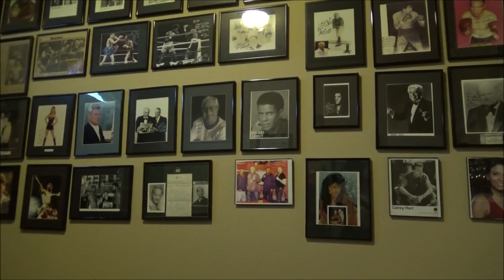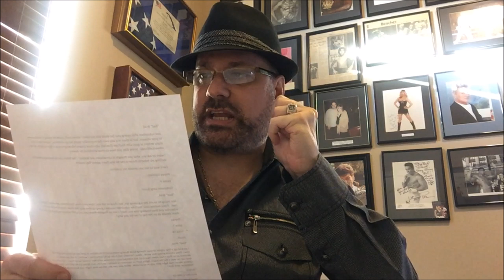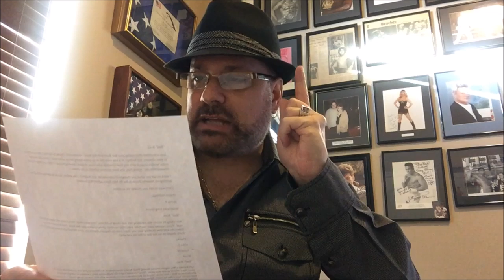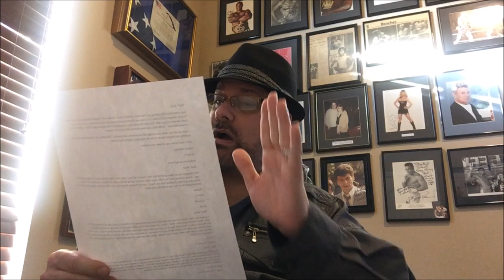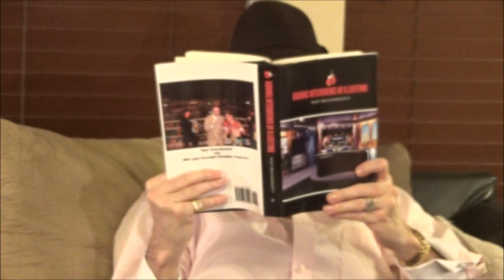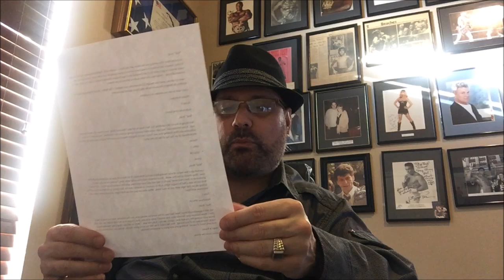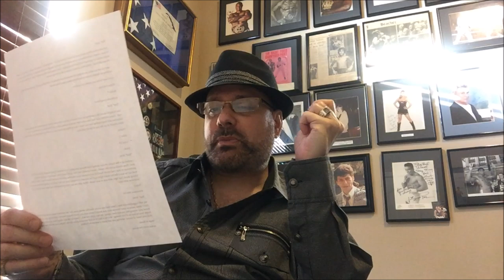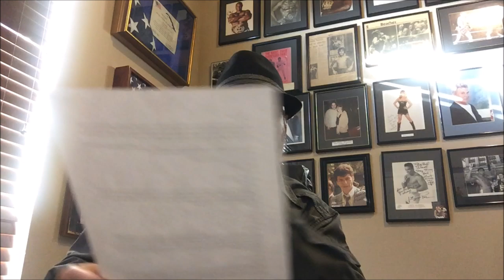Lomachenko - Walters Fight FIXED?, P4P Fighter, Davey Pearl & More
"Bad" Brad Berkwitt Hosts another RSR Video Email Bag Show.

for all your boxing news...